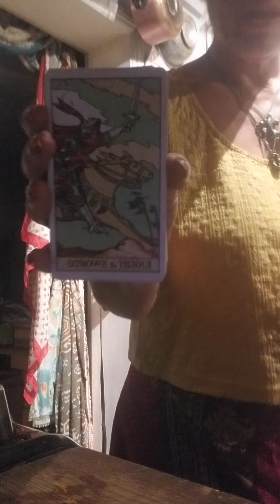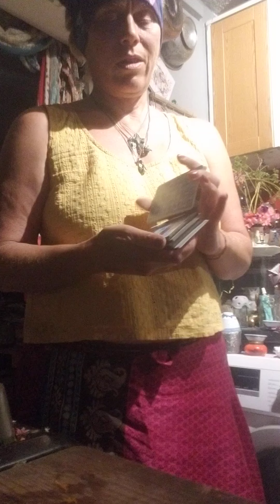Two of swords tho, cabbage whites unit for the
Two of Swords tho, cabbage Whites unite